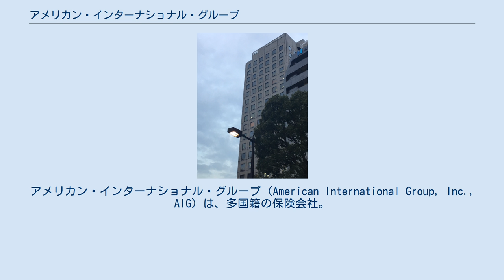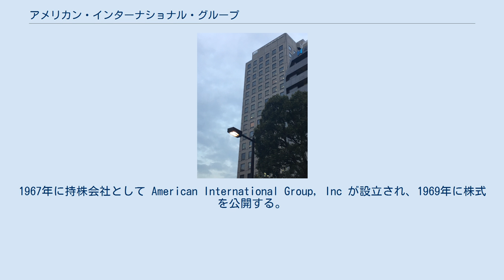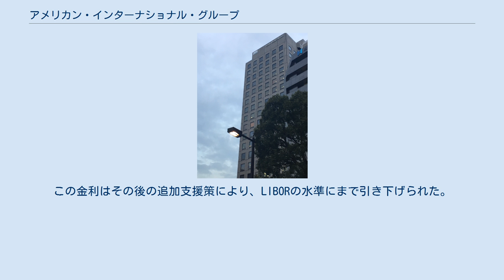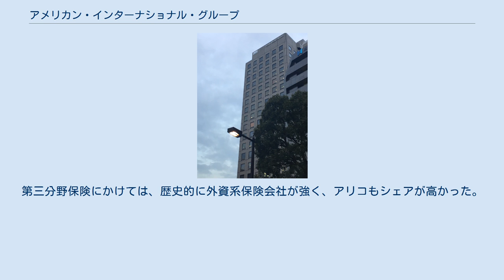アメリカン・インターナショナル・グループ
アメリカン・インターナショナル・グループ（American International Group, Inc., AIG）は、多国籍の保険会社。
 欧州はロンドンのクロイドンとパリのラ・デファンスに、アジアは香港に本拠を置いている。
2004年4月8日より2008年9月21日までダウ平均株価の構成銘柄の1つであった。
株式はNYSEに上場している。
かつては東証・アイルランド証券取引所に上場していた。
 米経済誌『フォーブス』が2014年に発表したForbes Global 2000（世界優良企業2000社番付）2014年版では全業種通算で世界第42位にランキングされている。
 1919年、カリフォルニア州出身の起業家コーネリアス・バンダー・スターが中華民国の上海で創業した損害保険代理店 American Asiatic Underwriters (AAU) が始まりである。
スターは上海で中国人に保険を売った最初の西洋人だった。
スターは、中国大陸で事業に成功後、アジア、ラテンアメリカ、ヨーロッパ、中東へ事業を拡大した。
1967年に持株会社として American International Group, Inc が設立され、1969年に株式を公開する。
 2005年、5億ドルの架空の損失引当金計上による粉飾、保険および証券法違反などの容疑でモーリス・グリーンバーグ（当時の会長）、AIG、元CFOのハワード・スミスが起訴される。
AIGの格付けはAAAからAA+に格下げされた。
モーリス・グリーンバーグは会長を辞任し、後任にはマーチン・サリバンが就任した。
2006年、16億4000万ドルを支払うことでニューヨーク州司法当局等との和解に合意した。
 2008年6月15日、マーチン・サリバン最高経営責任者（CEO）が、サブプライム関連で過去最大の損失を出したことから、CEO職と取締役を辞任し、後任CEOにはロバート・ウィルムスタッド会長が就任した（会長兼任）。
しかし、後述の経営危機より巨額の公的支援が決定したことから、2008年9月18日に、ロバート・ウィルムスタッドはCEO兼会長を引責辞任し、後任にはエドワード・リディ（元オールステートCEO）が就任した。
 2009年8月10日にエドワード・リディはCEO兼会長を辞任し、後任にはロバート・H・ベンモシェ（元メットライフCEO）が就任した。
 2010年、特別取締役会委員会は、投資銀行のロスチャイルドを独立アドバイザーとして起用した。
 2007年にアメリカでサブプライムローン問題による金融危機が起こった。
AIGもサブプライム関連の金融商品を抱えていたため例外ではなく、住宅価格の低下や金融商品の格下げの影響を受け多額の損失を抱えた。
損失額は2008年通期で992億9000万ドルとなり、アメリカ企業史上最大の赤字額となった。
 リーマン・ブラザーズが経営破綻を起こした2008年9月15日、ニューヨーク・タイムズ紙は信用格下げに直面しているAIGが連邦準備制度理事会（FRB）に対し400億ドルのつなぎ融資を打診している（FRBはこの融資を断っていた）と報じるなど、AIGの経営危機説が急浮上した。
市場では次はAIGが破綻するとの懸念が広がり、株価は60パーセント以上も下落、翌16日には一時株価が1.25ドルにまで下落した。
AIGは経営危機を回避するために最大で750億ドルの調達を急いでおり、17日までに資金調達の目処がたたなければ、連邦倒産法第11章を申請する以外に手段はなくなるとの報道があった。
 FRBは当初、リーマン破綻時と同様に民間金融機関同士で資金の調達するよう促し、ゴールドマン・サックスやJPモルガン・チェースなどに融資を持ちかけていた。
しかし、民間金融機関はAIGを支援するだけの資金の余力はなく融資を拒否した。
AIGが破綻することにより4000億ドルのCDSなどが顧客や市場に多大な影響を及ぼすことを危惧したFRBは方針を転換し、AIGの資産を担保とし、最大で850億ドルを融資することを決定した。
これと引き換えに、アメリカ政府がAIGの株式の79.9%を取得する権利を確保し、政府の管理下で経営再建が行われることとなった。
AIGには当初、融資枠の850億ドルのうち借りなかった分について...